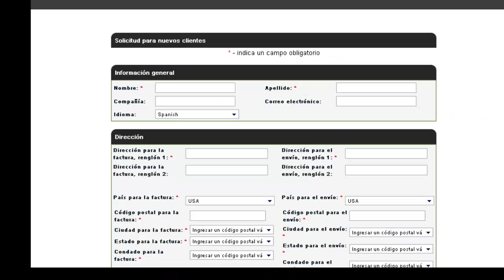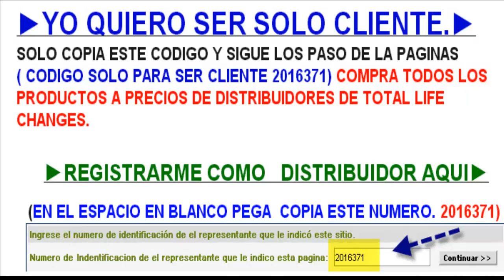"GANES MILES DE DOLARES SEMANALES EN TOTAL LIFE CHANGES SOLO EN VENTAS"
ota life changes es una Empresa america con expasion en mas de 150 pais en el mundo.
No dedicamos a la salud de las personas con productos 100% organicos y naturales en el mundo.
 Disponemos d

e productos como:
Iasotea, Iasogano, DIeta hcg, Cafe delgada, Cafe nutricional, Cuidado de la piel a base de Ganoderma..

Tambien Buscamos personas que quieran tener Independencia economica, Ingresando como distribuidor de nuestra compañia a nivel mundial.